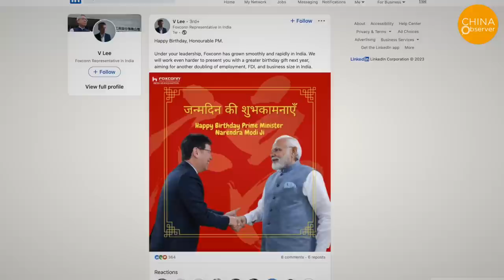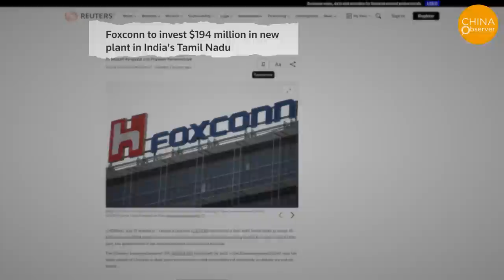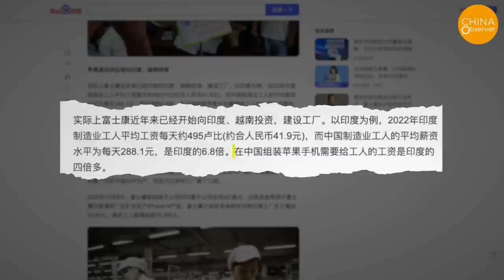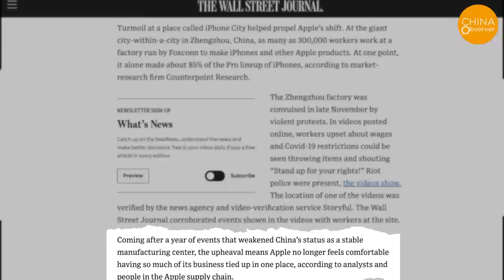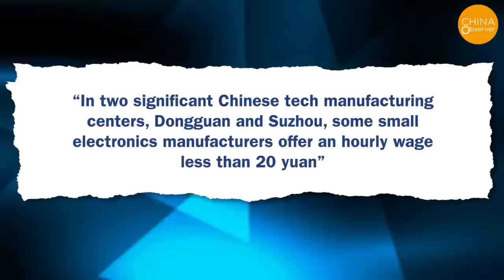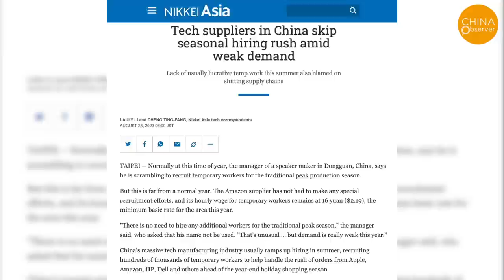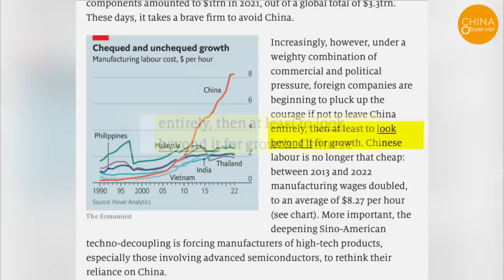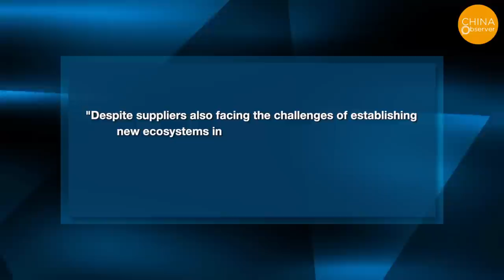Largest Tech Supplier Foxconn Is Moving $40BN Production Line Out of China: 320K Employees Laid Off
Sources reveal that Foxconn, aligning with Apple's strategy, has initiated a move to transfer a capacity worth 300 billion yuan to India, consequently laying off about 320,000 employees in mainland China. This notable transition is apparent from recent onsite visits by netizens and media, where once bustling commercial streets near the factories now stand deserted. Taiwanese media reports suggest that even the Shenzhen factory, often referred to as Terry Gou's "Golden Goose," has begun downsizing its workforce, indicating a decisive move away from the mainland.